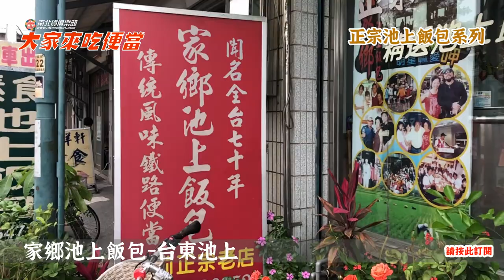70年池上飯包老店，正宗池上飯包系列之二-大家來吃便當41電冰箱吃給你看-電冰箱美食分享頻道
70年池上飯包老店，火車站前面只有兩家，你吃過了嗎?